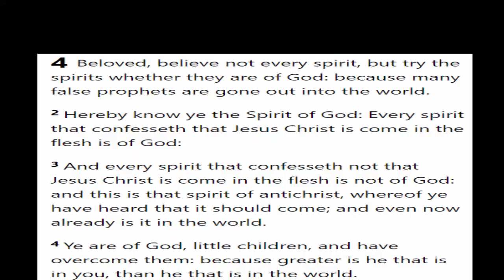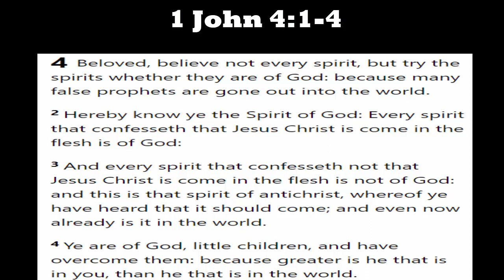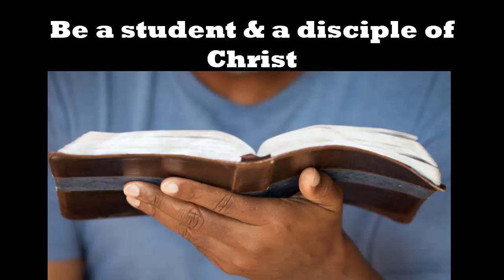The Truth is Scarce in the Church Today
These two men of God speak & have spoken the truth. I will do another video on the late Pastor Stephen Darby in the future. There is a remnant of Christ in these last & evil days. Narrow is the gate & difficult is the way that leads to eternal life.